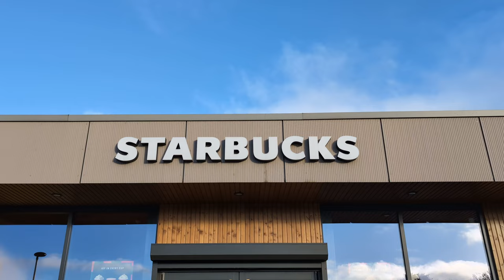VLOG 001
At PR by Whitney Williams, we are dedicated to helping businesses and organisations build and maintain positive relationships with their target audiences. We offer a wide range of services including Media Relations, Director Profiling, Social Media Management, Podcast, and content creation.